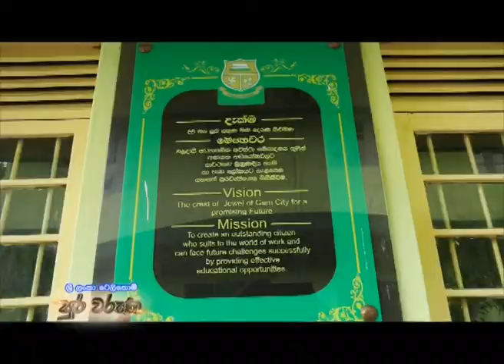Sri Lanka Telecom Pura Varuna - Siwali Maha Vidyalaya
Pura Varuna takes you on a journey of charm, beauty & knowledge throughout our resplendent paradise isle. Catch today's episode of Pura Varuna on Rupavahini and discover interesting facts about Siwali Maha Vidyalaya you never knew.